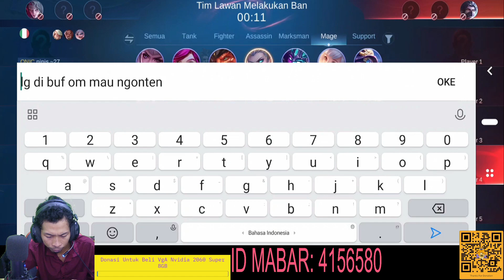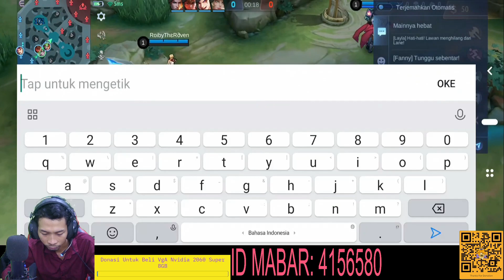EUDORA DI BUF MOONTON BECANDA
nightbot commands:

!sebutnama
!spek
!umur
!awalyoutobe
!gamefavorite
!asal

25% donasi ini akan di belikan makanan kucing dan obat2an